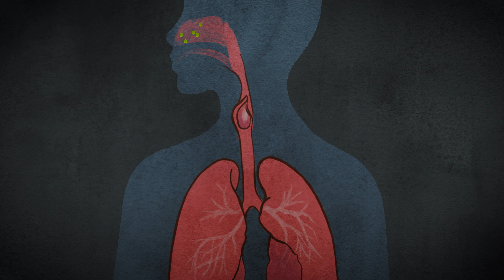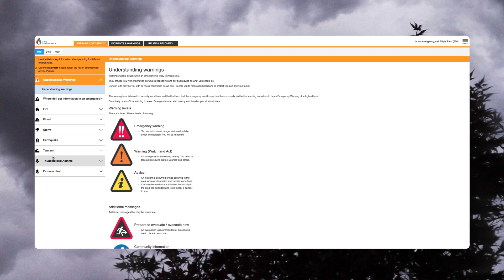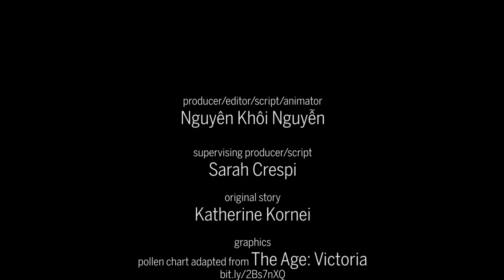Thunderstorm-triggered asthma attacks put under the microscope in Australia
Scientists probe how storms weaponize pollen.